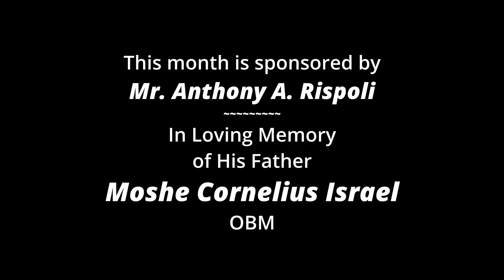You can't live without this. Get over it.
A great chat about the BIG QUESTION in life with @stayspiritual